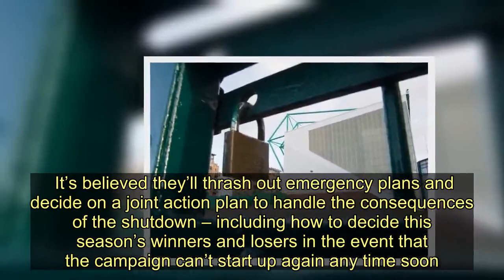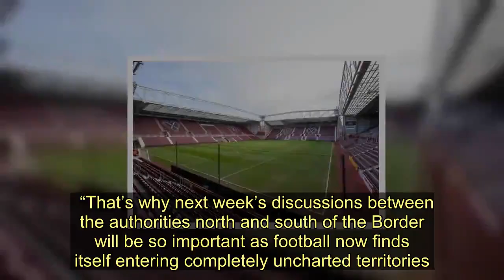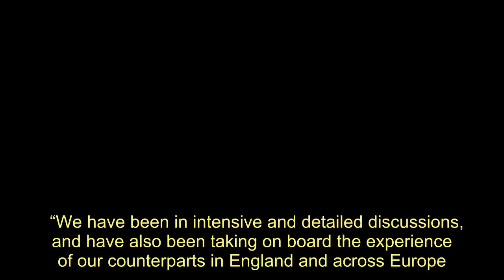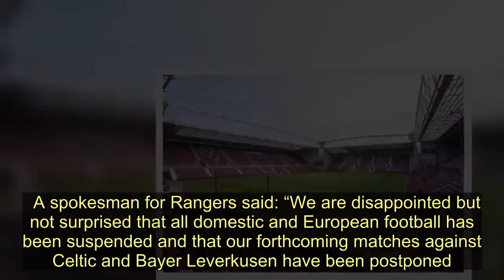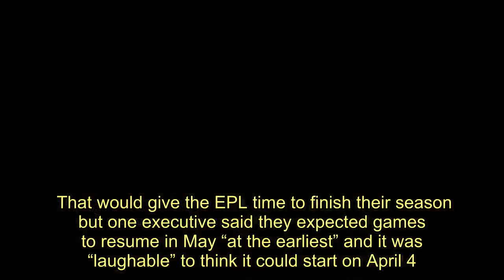Coronavirus football fixture chaos as Scottish game set to be axed until August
Scottish football authorities are set for crunch coronavirus talks with their English counterparts amid fears football in the UK could be closed down for four months.  Record Sport understands Hampden top brass Ian Maxwell and Neil Doncaster will next week hold discussions with leaders of the Premiership and the English Football League to co-ordinate a UK reaction to the crisis, which yesterday brought the game to a stop on both sides of the border.  It’s believed they’ll thrash out emergency plans and decide on a joint action plan to handle the consequences of the shutdown – including how to decide this season’s winners and losers in the event that the campaign can’t start up again any time soon.  English football was officially put into lockdown until April 3 yesterday but SFA chief executive Maxwell and SPFL boss Doncaster fear games will not go ahead again for some time after that date.    They yesterday declined to put any timescale on the shutdown other than to say football will not go ahead “until further notice”.  A source said: “It seems naive in the extreme to think the game is going into cold storage for two or three weeks and we can get it up and running again in time for the summer. The way things are looking right now there might effectively be no summer at all.  “All the medical advice that’s been given to the Joint Response Group suggests this outbreak will not reach its peak until the middle of June. If the experts are correct, then clubs all over the country will be locked down until at least the middle of July. They’d still be in need of a proper pre-season.  “In all likelihood, we may not see professional football in the UK this side of August.”  Yesterday’s announcement came less than 24 hours after this weekend’s fixture card – including an Old Firm showdown at Ibrox on Sunday – had been given an initial all clear.  But that all changed when it was revealed that Arsenal boss Mikel Arteta has been tested positive for the virus, forcing English authorities into a rethink of their plans to play domestic games as scheduled over the next few days.  As a result no league football will take place in Britain for the foreseeable future, with clubs bracing themselves for potential catastrophic financial results.    The SPFL has already warned clubs there is no existing central cash reserve to help bankroll them through the crisis and the SFA will also be highly unlikely to be able to financially help any of its members.  In fact, the coronavirus crisis could cost the SFA about £3million in missing gate receipts if the semi-finals and final of the Scottish Cup are wiped out along with Scotland’s Euro 2020 play-off later this month.   And the play-off against Israel at hampden on March 27 looked certain to be axed last night after FIFA recommended all  international fixtures over the next two months be postponed “until such time they can take place in a safe and secure environment”.    Meanwhile, Maxwell will be part of a Europe-wide